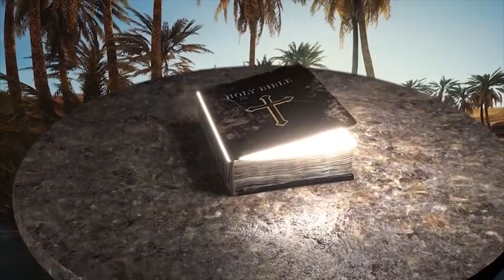ஜெபமும் துதியும் என் ஜீவன் | Prayer and Worship my life | Sister Padma w/o Eva Nataraja Mudaliar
Welcome to the official OASIS MINISTRIES INTERNATIONAL YouTube channel!